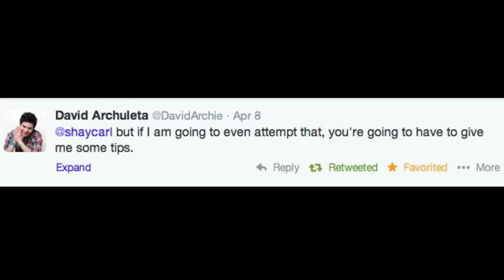BREAKFAST WITH DAVID ARCHULETA!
Follow David Archuleta on Twitter!